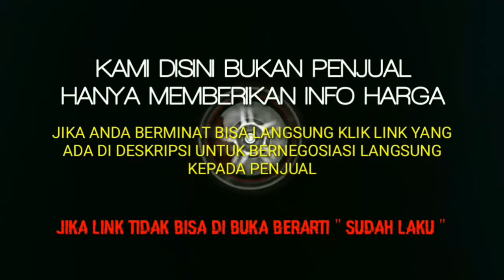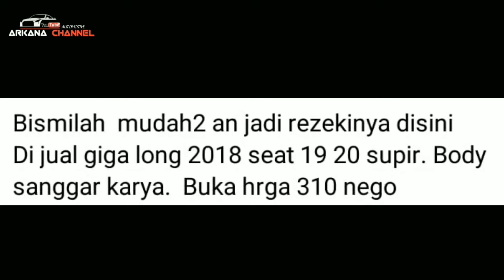ISUZU ELF MINIBUS || BODY SANGGAR KARYA | INFO HARGA DI JUAL || BEKAS MURAH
ISUZU ELF LONG GIGA MINIBUS BEKAS MURAH, HARGA 310 JUTA. NEGO BOSKUU

*AWAS PENIPUAN* !!!...

TERIMAKASIH